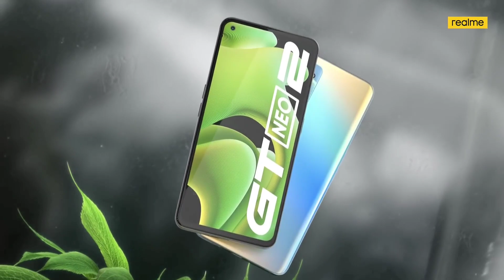Upcoming Smartphones in January 2022 in Pakistan 😱 | Infinix 5g Phone - Realme 9i - Tecno pova 5G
intro 0:00
Realme Upcoming Phones 0:39
Xiaomi Upcoming Smartphones 2:04
Tecno Upcoming Phones 3:05
Samsung Upcoming Smartphones 4:51
Vivo upcoming smartphones 5:35
oppo upcoming smartphone 6:45
7:14 Outro